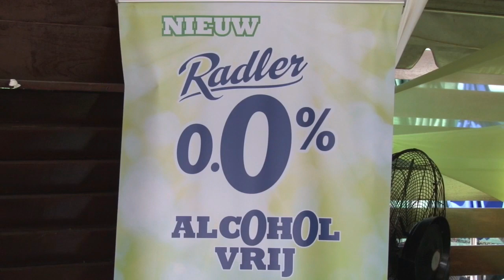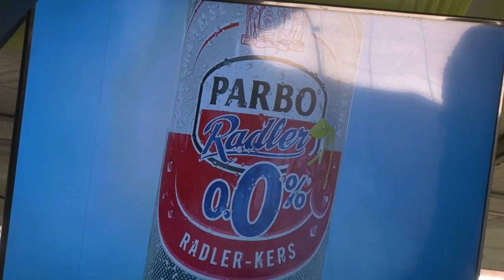14 09 2018 Surinaamse Bierbrouwerij lanceert nieuw produkt